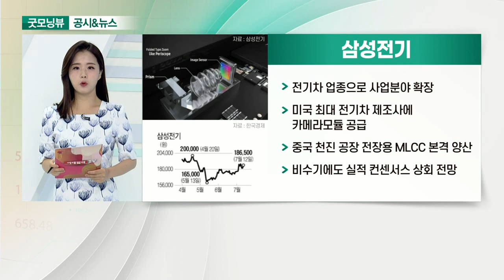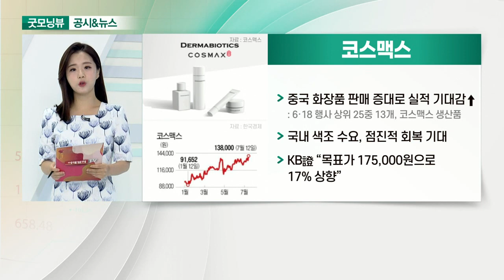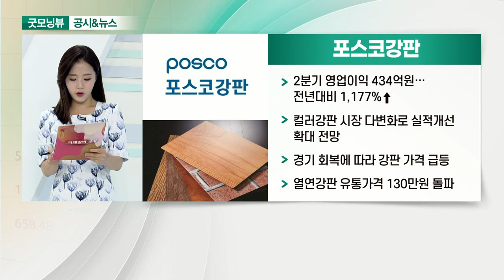삼성전기, 코스맥스, 종근당, 포스코강판_공시&뉴스 (20210713)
- 전기차 업종으로 사업분야 확장
- 미국 최대 전기차 제조사에 카메라모듈 공급
- 중국 천진 공장 전장용 MLCC 본격 양산
- 비수기에도 실적 컨센서스 상회 전망

- 중국 화장품 판매 증대로 실적 기대감↑: 6·18 행사 상위 25중 13개, 코스맥스 생산품
- 국내 색조 수요, 점진적 회복 기대
- KB證 “목표가 175,000원으로 17% 상향”

- '루센티스 바이오시밀러' 임상3상에서 동등함 입증
- 2분기 매출 전년대비 6.1% 증가 예상
- 중동 6개국에 빈혈 바이오시밀러 수출
- 대신證 "연구개발비 증가로 영업이익 14.9% 감소 전망"

- 2분기 영업이익 434억원… 전년대비 1,177%↑
- 컬러강판 시장 다변화로 실적 개선 확대 전망
- 경기 회복에 따라 강판 가격 급등
- 열연강판 유통가격 130만원 돌파